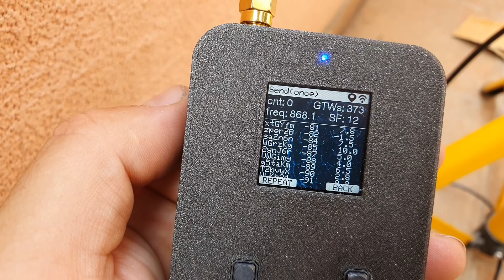panel antena 8db